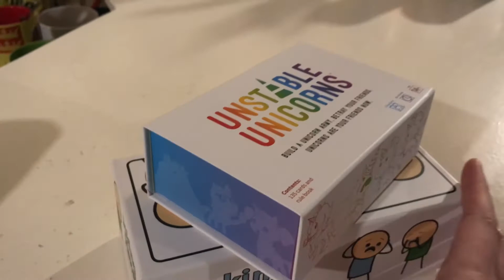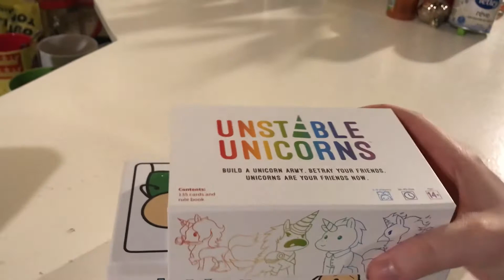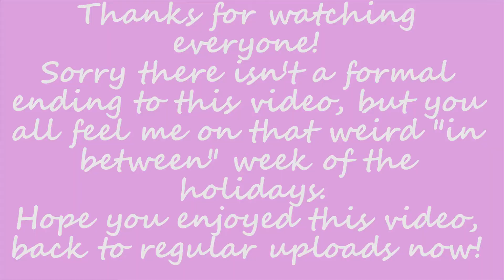THE LAST WEEK OF 2018 + COSTCO HAUL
(1.1.19) sunday dec.30-wednesday jan 3rd